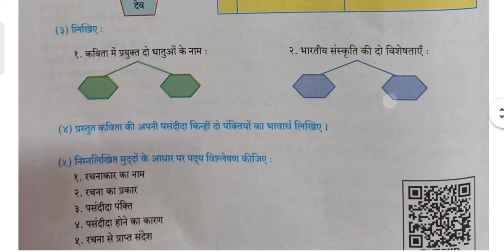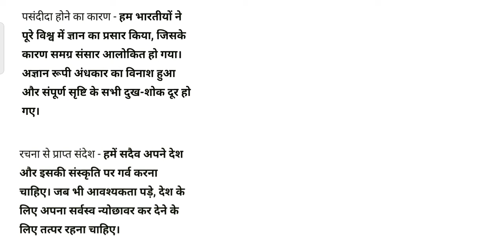Class 10 Hindi Lokbharti Chapter 1 भारत महिमा Maharashtra State Board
Class 10

Hindi Lokbharti

Chapter 1

भारत महिमा